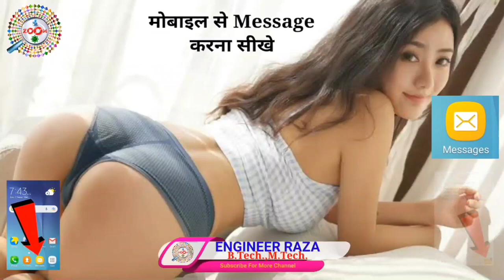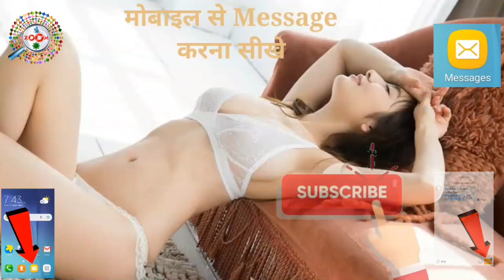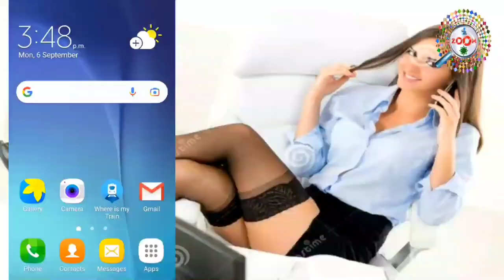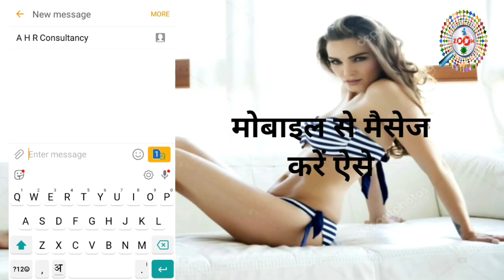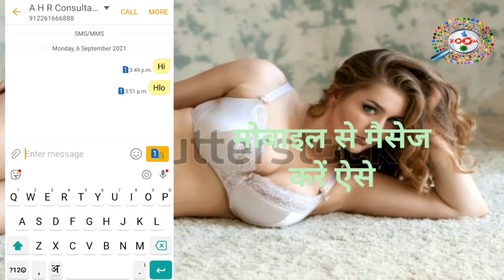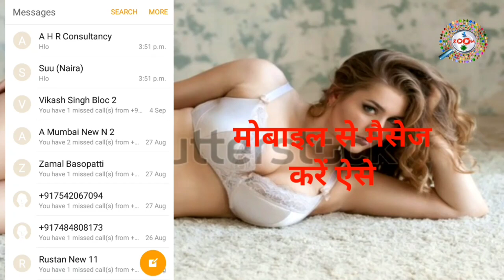Mobile से मैसेज अब ऐसे करना सीखे 👈 Mobile से मैसेज करना हुआ अब और भी आसान 📲 By Engineer Raza 🔥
is video me mai aap ko ye bataunga ki aap mobile se message kaise kar sakte hai,mai aap ko bahut aasan tarika batana wala hu ki kaise aap mobile se message kar sakte hai,dosto abhi tak aap mere channel ko subscribe nhi kiye hai to channel ko subscribe kar lijiye aur ha video ko like karna na bhule aap ka ek like hume motivation deta hai. thanx for watching...

tags for reference : mobile se sms kaise kare,mobile se smg kaise kare,mobile se message kaise kare,mobile se message karne ka tarika kya hai,mobile se sms kaise kiya jata hai, mobile se kya tarika hai sms karne ka,mobile se message kaise kare,mobile se message kaise kare,laptop se message kaise kare,message kaise kare mobile se,sms kaise kare mobile se,smg kaise kare mobile se,sms karne ka tarika kya hai,kaise message kiya jata hai,naya tarika se message kaise kare,sms kaise kare,message kaise kare,mobile,phone,phone se sms kaise kare,phone se smg kaise kare,phone se message kaise kare,sms karne ka process kya hai,phone se message kaise karte hai,phone se kya tarika hai sms karne ka,sms kaise kiya jata hai phone se,sms kaise kiya jata hai mobile se,kaise sms kare phone se,kya tarika hai phone se sms karne ka,kaise use kare mobile,kaise setting kare mobile,mobile kaise chalaye,mobile chalane ka tarika kya hai,kaise mobile chalaya jata hai,kya tarika hai mobile chalane ka,mobile kaise use kare,zoom,taza khabar,engineerraza,engineer raza,raza,mobile use,use mobile,mobile se message kaise send kare,phone se message kaise send kare

Engineer raza